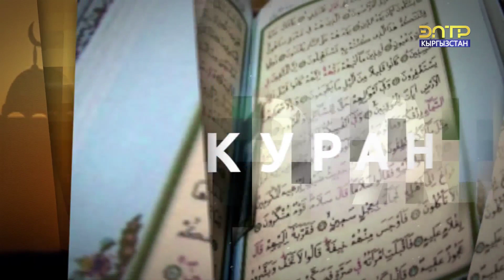"АТА–ЭНЕНИН МИЛДЕТТЕРИ". ОРОЗОДО 30 КҮН (04.05.2020)